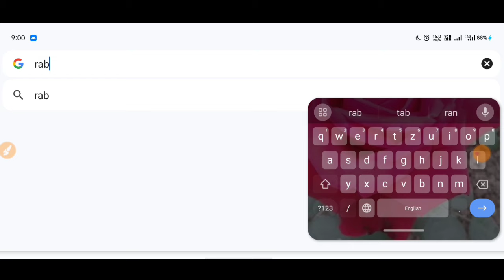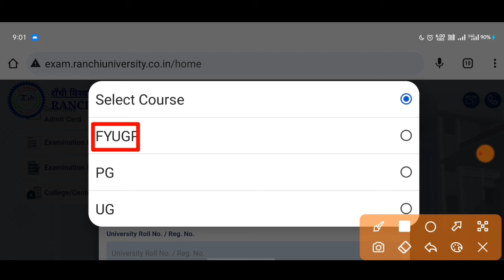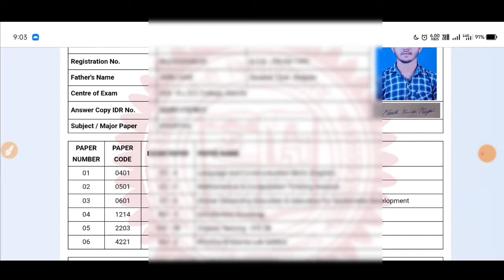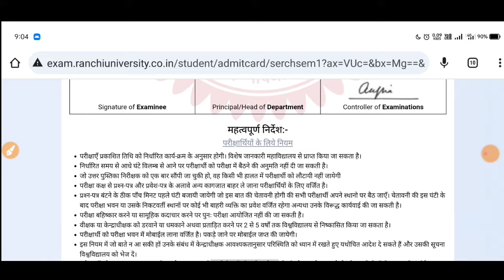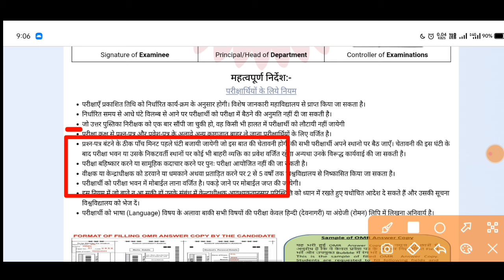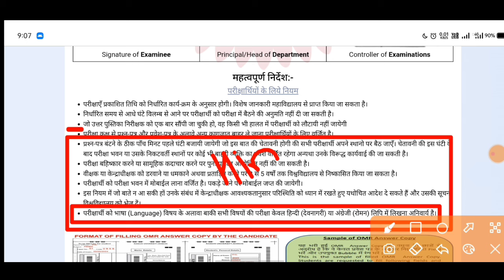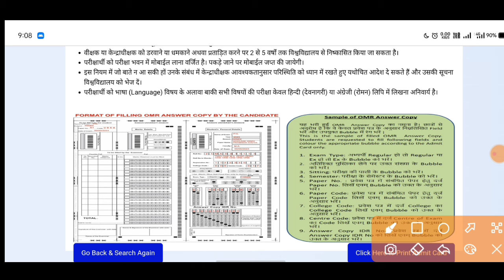ranchi university semester 2 admit card kaise nikale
एडमिट कार्ड डाउनलोड करने के लिए इस लिंक पर क्लिक करें।

ranchi university admit card, ranchi university admit card download kaise kare, ranchi university ug admit card download, ranchi university online admit card download, ranchi university admit card download